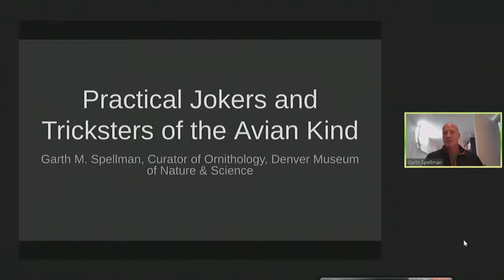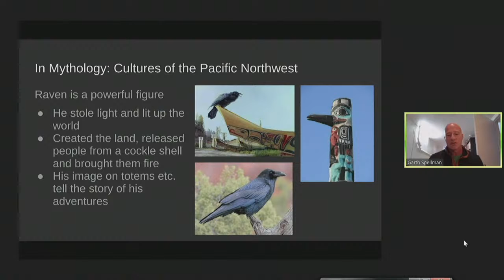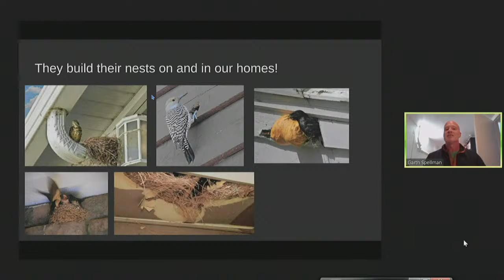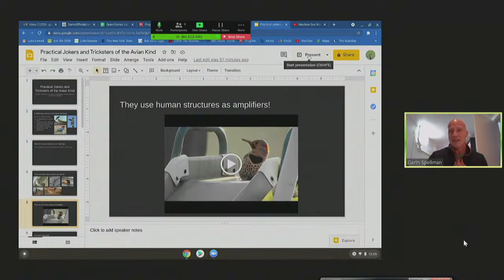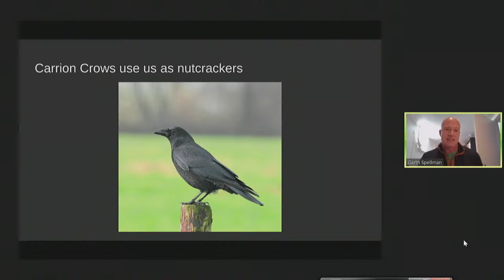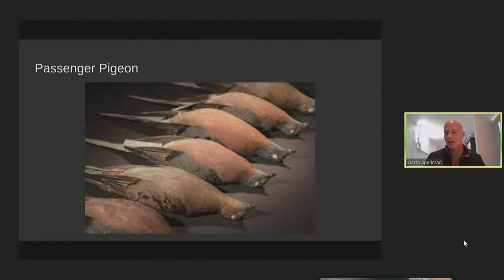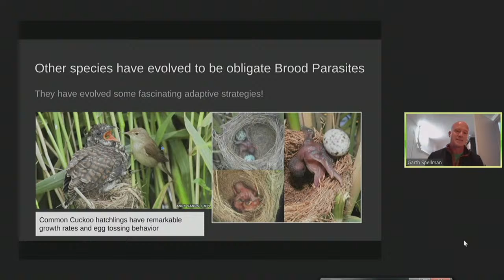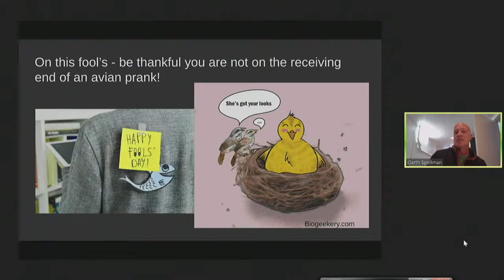Science Division Live: Avian Tricksters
Join Associate Curator of Ornithology, Garth Spellman, as he discusses avian practical jokes from the relatively mundane (think Dad jokes) to the downright horrible. Who knew birds could be so funny?